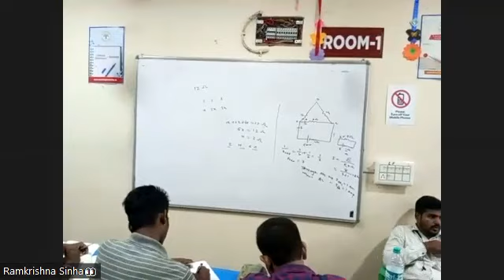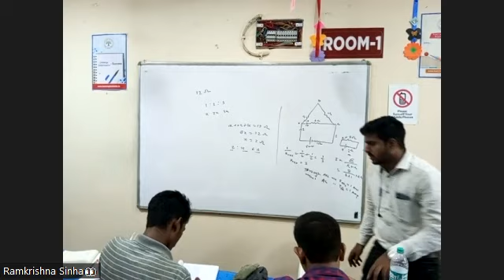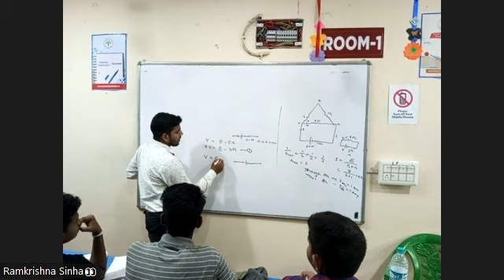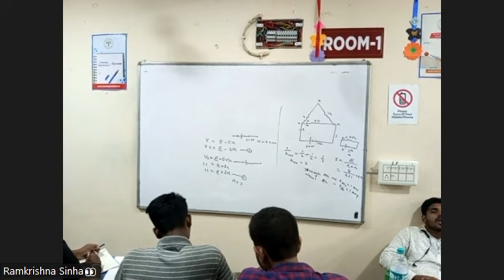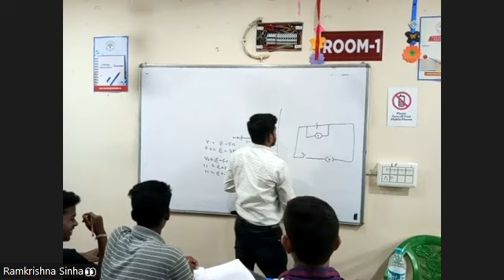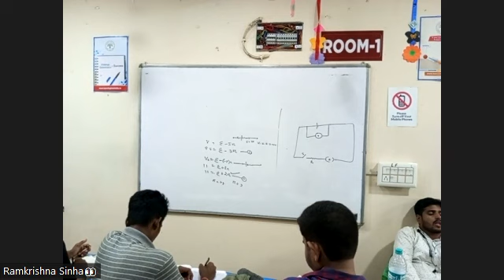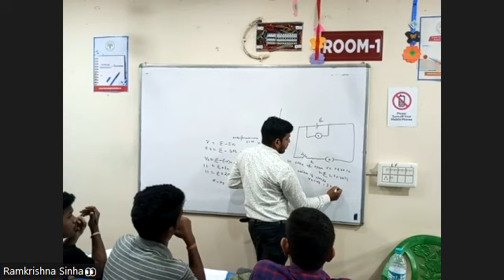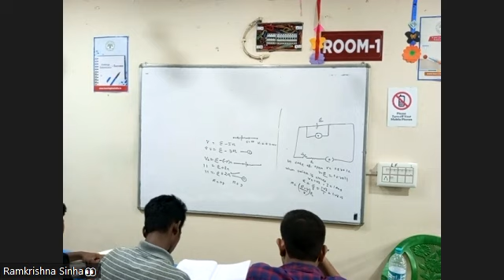PHYSICS PART 2 14TH AUG